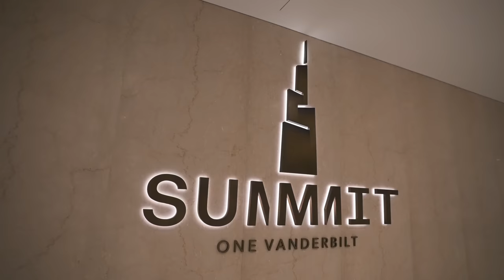MY 22ND BIRTHDAY SURPRISE! FT. UR MOM’S HOUSE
► NEW daily workout app and exclusive content site is live! Join the Dubs Club today and get in the best shape of your life! ► Dubs Club

My girlfriend took me to new york city nyc and surprised me for my birthday, we went out to eat with Kelly Wakasa, Annemariechase, and ur mom ashley

SONGS:
Shadow by AMAG